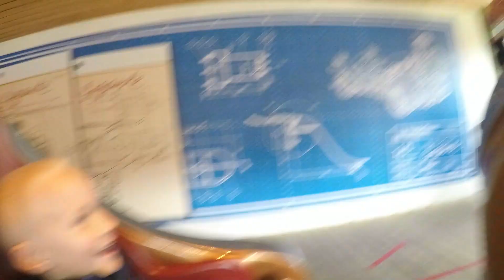Hunderfossen Eventyrpark og Familiepark del 1 | Bli med Saga og Petter | Hovedattraksjoner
Vi besøkte Hunderfossen Eventyrpark og Familiepark ved Lillehammer. Bli med Saga og Petter en dag på Hunderfossen hvor vi tester hovedattraksjonene. Vi kjører Il Tempo Extra Gigante, den nye berg og dalbanen Fyr og Flamme og Hunderfossen Rafting og Rundsnurr i denne videoen.

Det kommer en del nummer 2 og sikkert 3 fra vårt besøk, så følg med videre.

"Saga og Petter" er en en barne-/familiekanal på YouTube.